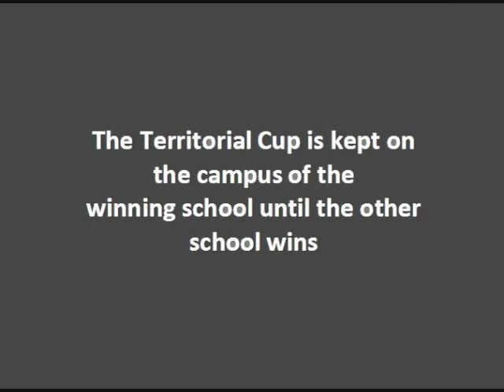Territorial Cup - UofA / ASU Football